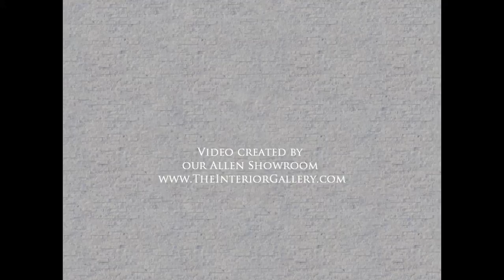Modern Acrylic Bathtub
to purchase these items.